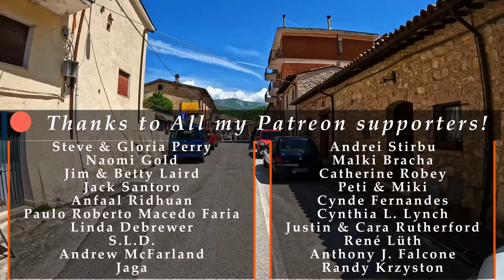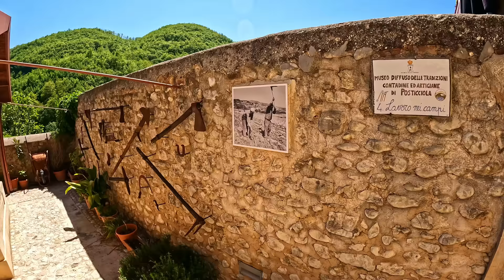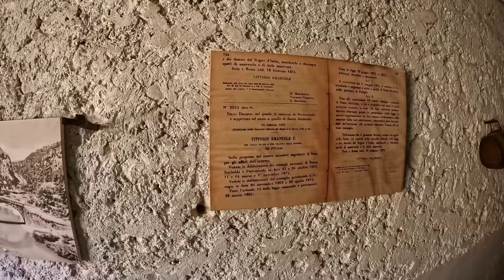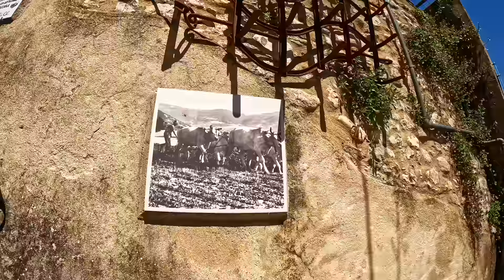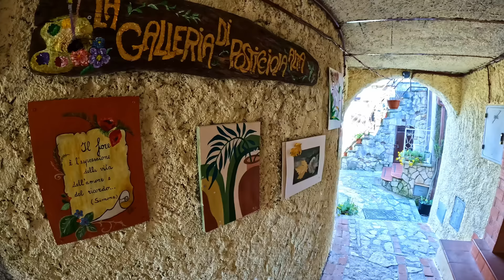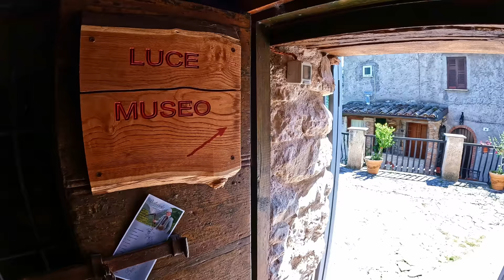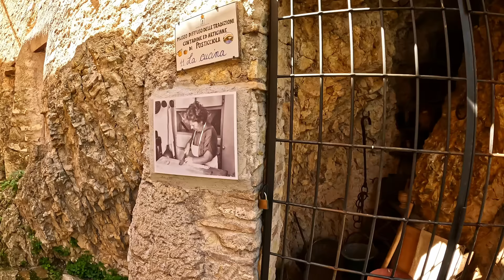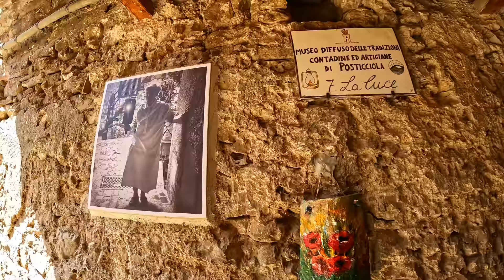Posticciola (Lazio), Italy【Walking Tour】History in Subtitles - 4K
A walking tour in 𝗣𝗼𝘀𝘁𝗶𝗰𝗰𝗶𝗼𝗹𝗮, region 𝗟𝗮𝘇𝗶𝗼, central Italy, province of Rieti, a small town of very few inhabitants (coulnd't find how many this time!!)
📋 **𝗦𝗼𝗺𝗲 𝗵𝗶𝘀𝘁𝗼𝗿𝘆** 📋
Posticciola is a fraction of the Lazio municipality of Rocca Sinibalda, in the province of Rieti. The town rises a short distance from the dam on Lake Turano, which is therefore also called Lake Posticciola. It rises near the archaeological area of the ancient city of.
♦♦♦ 🌍 𝗠𝗮𝗽 𝗼𝗳 𝘁𝗵𝗲 𝗧𝗼𝘂𝗿 🌍 ♦♦♦
🔽 𝗧𝗶𝗺𝗲𝗹𝗶𝗻𝗲 🔽
[** ☀️ 𝗛𝗶𝘀𝘁𝗼𝗿𝗶𝗰𝗮𝗹 𝗶𝗻𝗳𝗼𝗿𝗺𝗮𝘁𝗶𝗼𝗻 𝗶𝗻 𝗦𝘂𝗯𝘁𝗶𝘁𝗹𝗲𝘀 ☀️ **]
0:00 - [Drone intro🌐]
2:16 - [Walking tour begins / Via del Popolo👣]
4:40 - [Public washhouse⛲]
6:50 - [Fallen soldiers of Posticciola in both world wars✝]
7:08 - [Public Museum of the Farmers' Civilization📸]
8:00 - [📋🏺𝗕𝗿𝗶𝗲𝗳 𝗛𝗶𝘀𝘁𝗼𝗿𝘆🏺📋☀️]
9:32 - [Ancient gate of the old town🔎🏛]
11:23 - [Via della Terra]
12:52 - [Church of St.Maria Assunta Immacolata - *closed*⛪☀️]
18:17 - [Northern Gate🏛]
20:07 - [...back in Via della Terra...👟]
27:00 - [Museum of the Farmers of the Past📸]
32:31 - [Via della Corte]
39:03 - [Via Borgo]
40:32 - [...back to Via del Popolo...👟]
42:23 - [Public Gardens of Posticciola⛺🌺]
*** - 𝕄𝕪 𝔼𝕢𝕦𝕚𝕡𝕞𝕖𝕟𝕥 - ***
𝗪𝗮𝗹𝗸𝗶𝗻𝗴 𝗦𝗵𝗼𝗲𝘀
*** - 𝔸𝕔𝕔𝕖𝕤𝕤𝕠𝕣𝕚𝕖𝕤 - ***